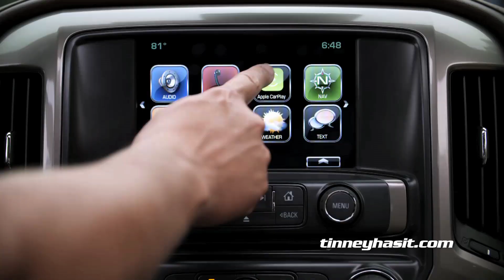2016 Chevy Silverado Z71 Sales at Tinney Automotive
2016 Chevy Silverado Z71 Sales at Tinney Automotive

The new Chevy Silverado pairs brains with brawn to build upon the legacy of the most dependable, longest-lasting full-size pickup trucks on the road.

Tinney Automotive, your north Grand Rapids MI Chevy dealer, has amazing lease offers on select 2016 Chevy Silverado trucks. Low monthly payments and price discounts on the re-designed Silverado are strong. Meet the new face of strong at Tinney Automotive today!

Build and Price a 2016 Silverado 1500: choose trims, options, and accessories and find a new Silverado for sale